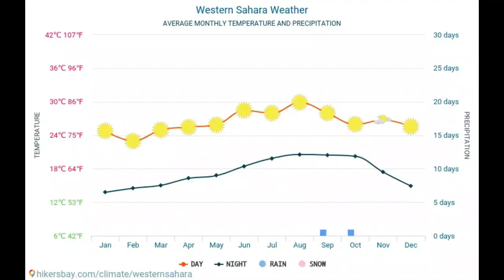Top 10 Desert in the World //@theinformationspace // Part - 1 //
Hello, This Video is Part -1 on World's Top 10 Desert. In this Video we have covered Antarctic Desert, Arctic Desert, Sahara Desert, Arabian Desert and Gobi Desert.
Part - 2 of the Video will be coming Soon.